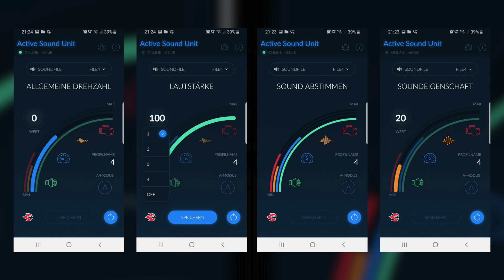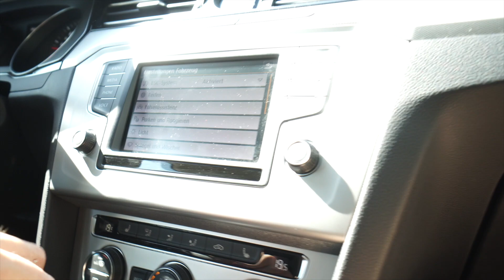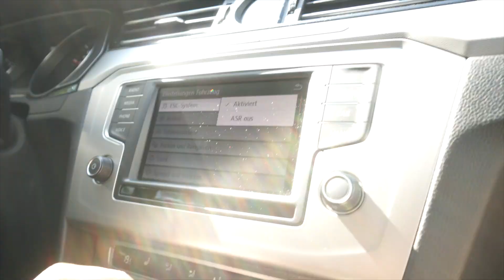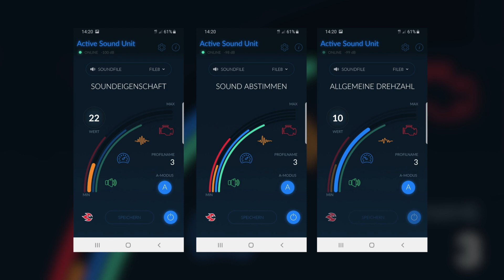LAUT & TIEF! Soundmodul im VW Passat 2.0 TDI B8 nachrüsten | Cete Automotive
Soundmodul im VW Passat 2.0 TDI B8 nachrüsten